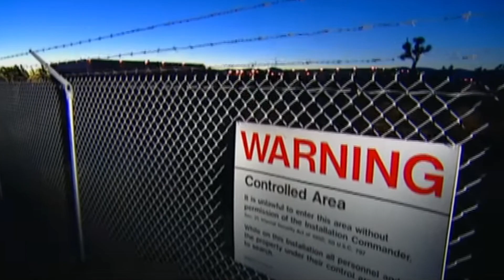The Aerospace Valley in the High Desert of California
In the high desert of southern California, inventors, scientists, engineers, and visionaries came for the cloudless days, privacy from prying eyes and the miraculously hard and flat expanse of Rogers Dry Lake. This area, known as the Aerospace Valley, was the hub of the golden age of manned flight test popularized by Tom Wolfe's 'The Right Stuff'.

The Aerospace Valley, spanning from Plant 42 in Palmdale to the Mojave Air and Space Port, has been a crucial hub for aerospace development since the mid-20th century. The region's vast open spaces, clear skies, and remote location made it an ideal place for flight testing.

Throughout history, the Aerospace Valley has been home to numerous groundbreaking flight test programs that have shaped the course of aviation and space exploration. From the early days of supersonic flight and the breaking of the sound barrier to the development of the Space Shuttle and the testing of cutting-edge hypersonic vehicles, the region has consistently pushed the boundaries of what is possible.